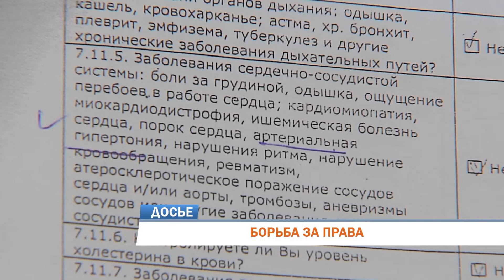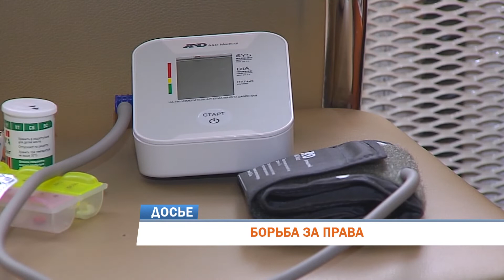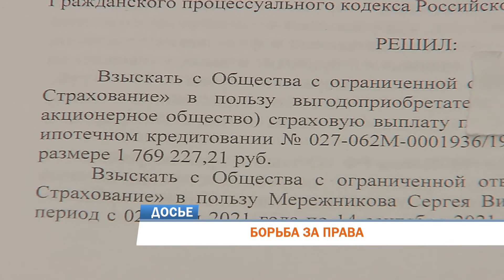Страховая компания отказалась выплатить страховку инвалиду с инсультом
Борьба за права. Суд Индустриального района рассмотрел дело, связанное с невыплатой страховки. Пермяк приобрел в ипотеку квартиру, но через три года у него случился инсульт. Рассчитывал на страховую компанию. Но она не посчитала случившееся основанием для погашения кредита.